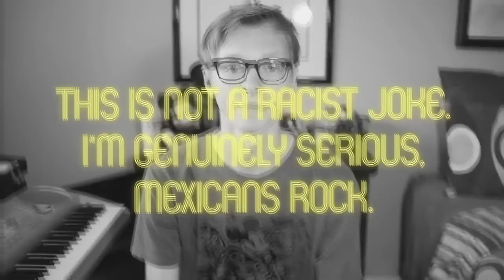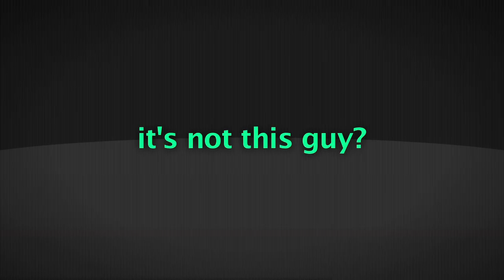Wave Race: Blue Storm - RTTTA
Shut up, Luis.